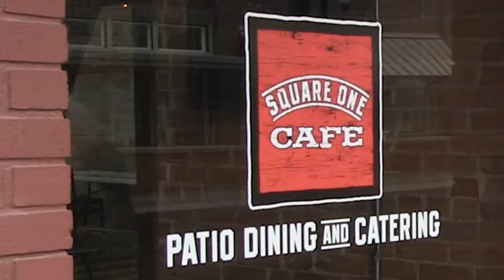Lewisville Spotlight: Square One Cafe